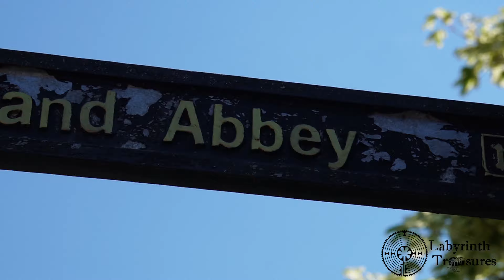A quick video shoot at Crowland Abbey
My wife upcycles furniture and visited Crowland to pick up some paint for one of her customers, she dropped me off at the Crowland Abbey.

I had my A6400 and began to shoot some of the amazing parts of this abbey, it's got a great feeling about it.

I hope I capture some of that feeling in this short video!